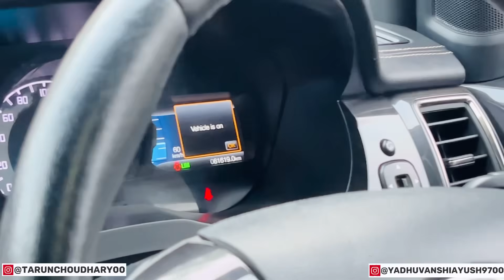😱🔥इस Endeavour के सामने कुछ नहीं ने Fortuner 😱🔥24 Alloy Wheels Endeavour 3 लाख की Modification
🤬 बड़े Alloys डलवाने के बाद इतनी गालियाँ पड़ेगी कभी नहीं सोचा था!! 😔 ENDEAVOUR NEW ALLOYS 👎
I have seen a lot of ENDEAVOUR! But not like this
1.5Lakh Kms Chalne Ke Baad Yeh Halat Ho Gai Endeavour Ki | ETU Studio